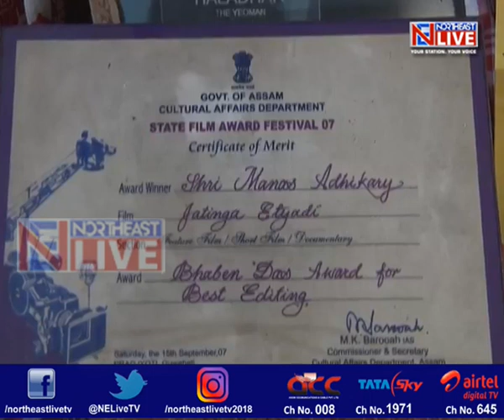Noted Assamese Film Director Manas Adhikari commits suicide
54-year-old Assamese Director Manas Adhikari allegedly committed suicide at his residence last evening.
Adhikari, who is popular in the world of Assamese cinema, left behind his wife, a son and a daughter.